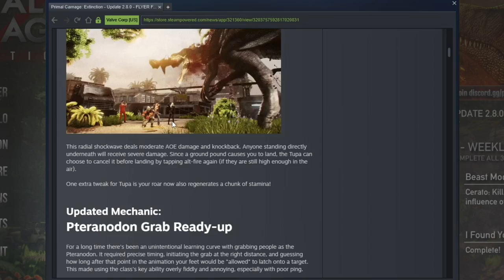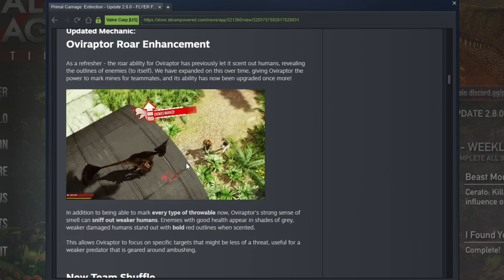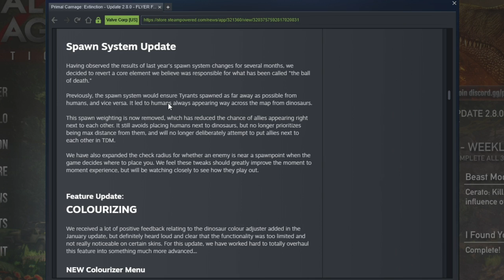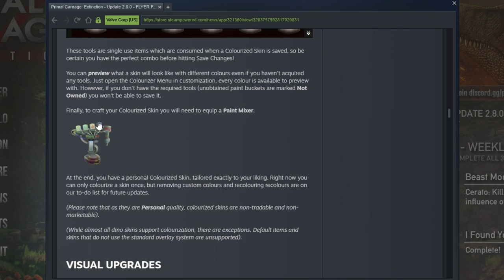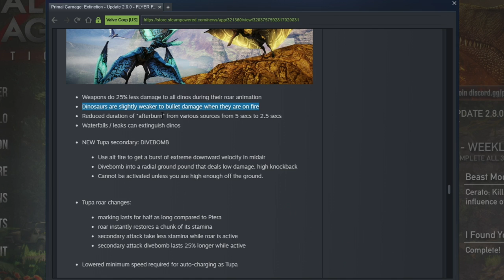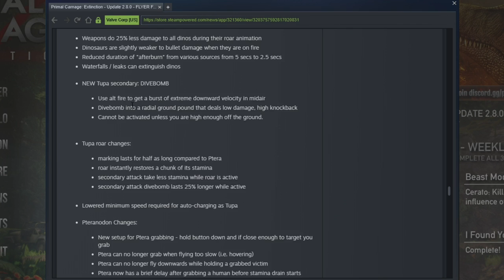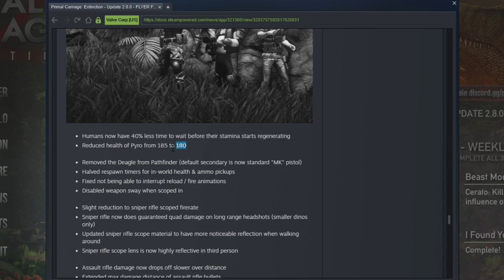Biggest Update of 2022 | Lots of Changes | Primal Carnage Extinction | New Flyer Mechanics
The update that has so much that I cant fit it in the title. Pain Buckets, Tupa Secondary, Cera Buff, Ovi Buff, Nova Nerf (😃), Tyrant changes, Human Changes.

Patchnotes ► 0:00 -
Very Little Gameplay ►